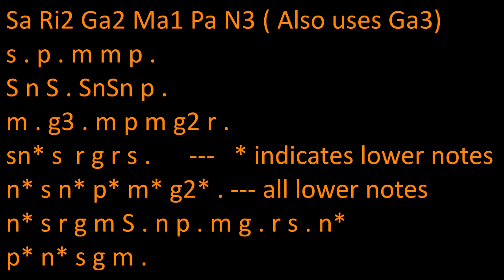Iddarammayilatho | Romeo and Juliet | Violin Bit | Notes in description section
Carnatic/Hindusthani Notes: s r2 g2 m1 p n3 (also uses g3)
Western notes : G A Bb C D F#  (Bb = B flat) (Also uses B)

s = Shadjamam
r1 = Komal Rishab (Hindusthani) / Shudha Rishabham (Carnatic)
r2 =   Shudh Rishab (hindusthani) / Chatushruthi rishabham (Carnatic)
g2 = Komal Gandhar(Hindusthani) / Sadharana Gandharam (Carnatic)
g3 = Shudh Gandhar(Hindusthani) / Anthara Gandharam (Carnatic)
m1 = Madhyamam
m2 = Teevr Madhyam (Hindusthani) / Prathi madhyamam(Carnatic)
p = Pancham
d1 = Komal Daivat (hindusthani)/ Shudha Daivatham(Carnatic)
d2 = Shudh Daivat (Hindusthani) / Chatushruthi Daivatam (Carnatic)
n2 = Komal Nishad (Hindusthani) / Kaisisi Nishadam (Carnatic)
N3 = Shudh Nishad (Hindsusthani)/ Kaakali Nishadam(Carnatic)
Shruthi : G (5 Kattai)
Tuning : S P S P normal.
* indicates lower notes.
"  ' " indicates higher octave ONLY IN WESTERN NOTES
This song is played on all four string. You can play this in any shruthi but to get the original effect, tune to G D G D from left.

s p m m p.  - Carnatic / Hindusthani Notes
G D C C D  - Western notes

S n S. SnSn p.
G' F# G' F# F# D

m. g3. m p m g2 r.
C B     C  D C  Bb

sn* s r g r s.
GF# *  G A Bb A G

n* s n* p* m* g2*
F# * G F# *  D* C* Bb*

n* s r g2 m
F# * G A Bb C

p~S. n p. m g2. r s. n*
G' .  F# D . C Bb . A G . F# *

p* n* s g2 ~m.
D* F# * G Bb C

Movie : Iddarammayilatho / Romeo And Juliet
Cast : Allu Arjun, Amala Paul, Catharine Tressa